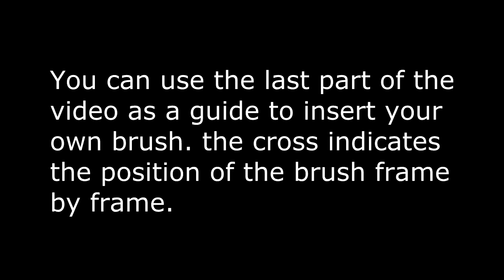text marker L animation green screen